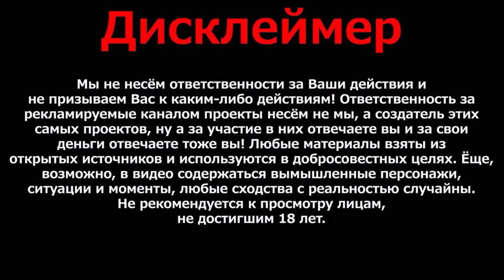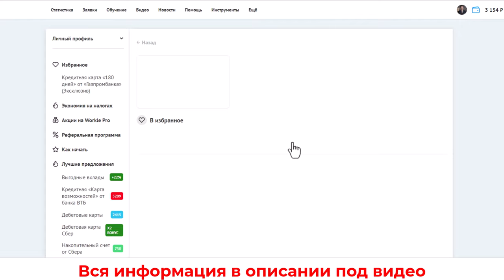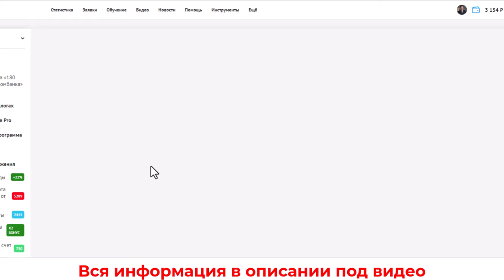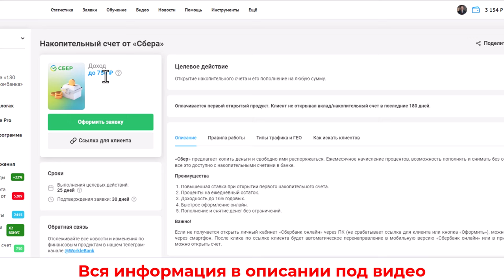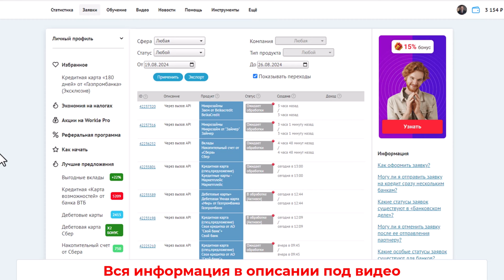Как я зарабатываю на банковских картах Реальные деньги в интернете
Мы команда амбициозных, уверенных в своём деле бизнесменов, с многолетним опытом в различных сферах бизнеса, пройдя долгий путь, строя бизнес не только на просторах интернета, но и на земле, владея большим спектром знаний, готовы поделиться своим опытом и обучить всему тому, что знаем сами. Это ценные знания, которые на рынке труда стоят тысячи долларов, а мы этими знаниями готовы поделиться бесплатно, всё что нужно, это стать частью нашей команды, быть активным и стремится к тем же целям, что и мы!